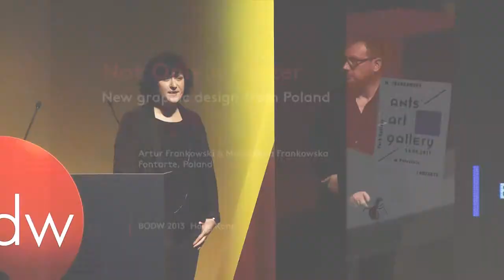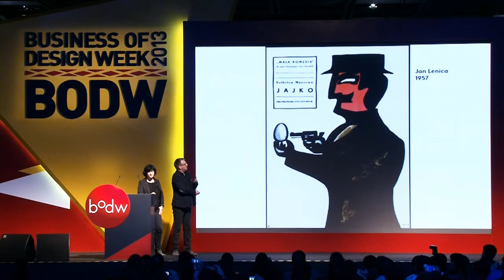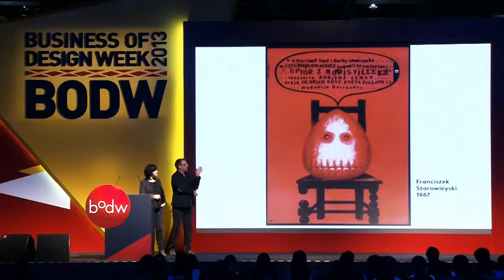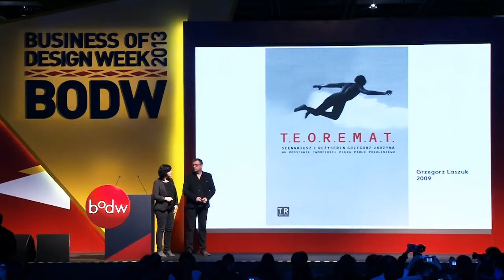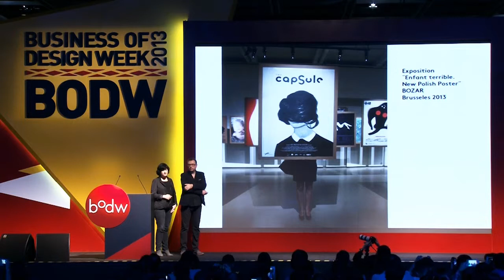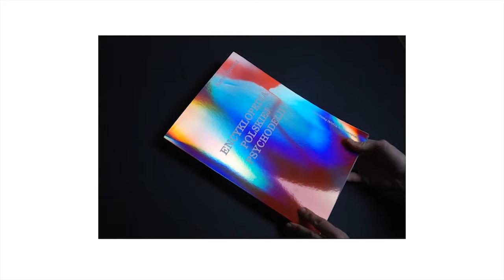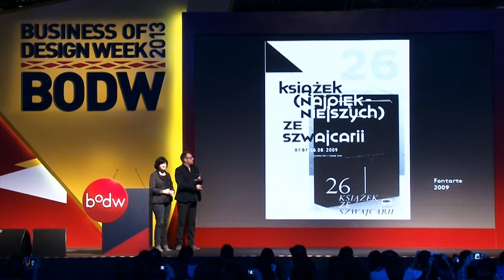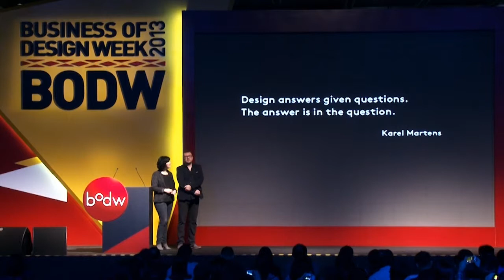[BODW 2013 | Communications & Design] Artur Frankowski & Magdalena Frankowska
Artur Frankowski & Magdalena Frankowska, Founding Partners of Fontarte, Poland

Topic: Not Only a Poster, New graphic design from Poland

Artur Frankowski and Magdalena Frankowska are Polish graphic designers and type designers. They co-founded Fontarte, a creative studio and font foundry that works on a range of projects, including art direction, editorial design and custom typography, for clients in the artistic and cultural field,in Warsaw in 2004. Its work is distinguished by its original letterforms and unique typographic style. In addition, they write for various journals, give lectures and curate local and international design and typography events.